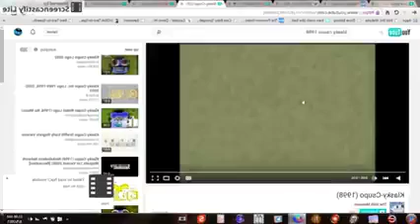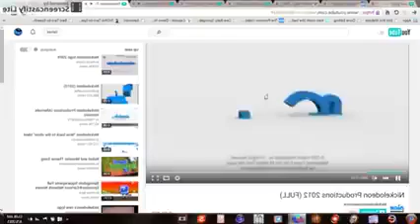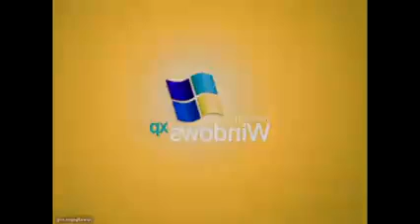(Happy New Near 2017 YouTube) (Requested) All Not Sure What I Did To Videos